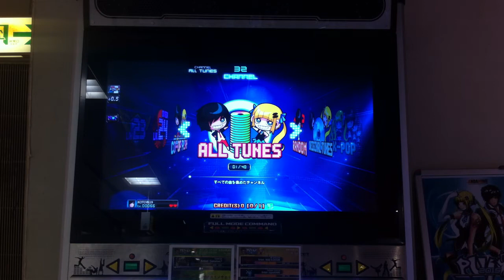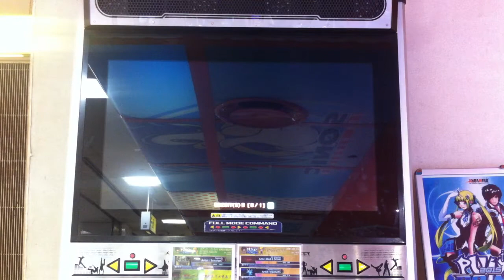Pump it up PRIME 2015 JE - FOUR SEASONS OF LONELINESS S17 (Tatsh music circle)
Player : KOTORI29

all perfrct ~_~